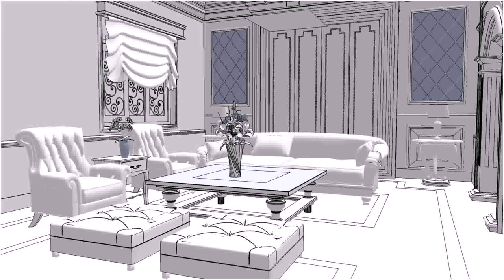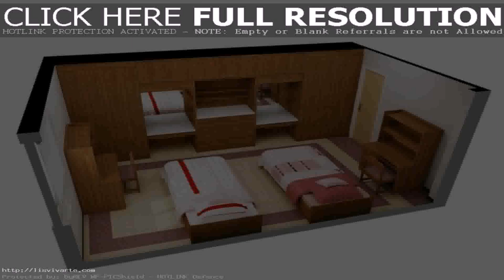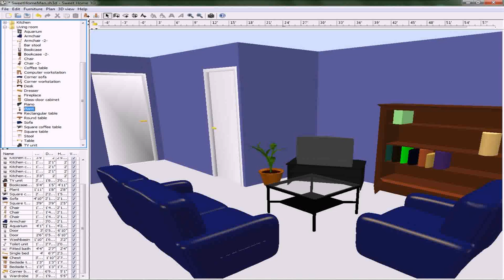Living Room Design 3d Free Download